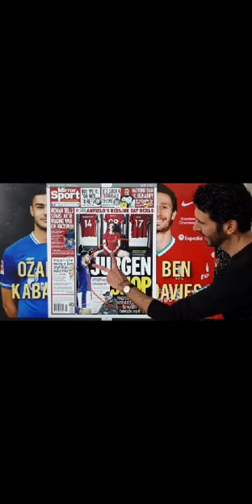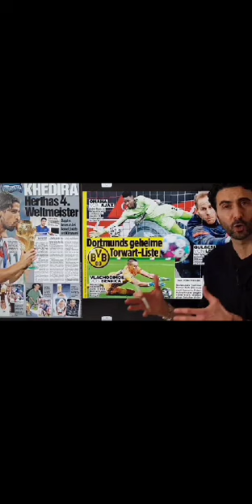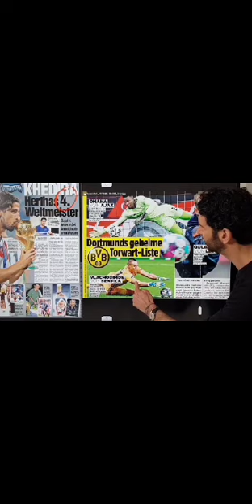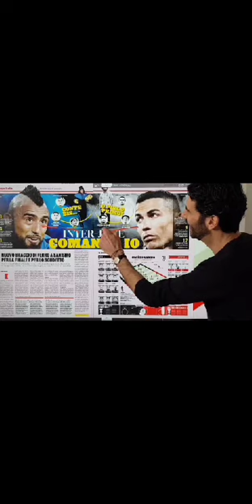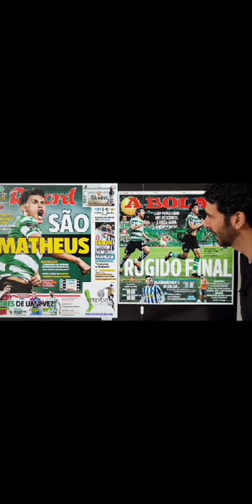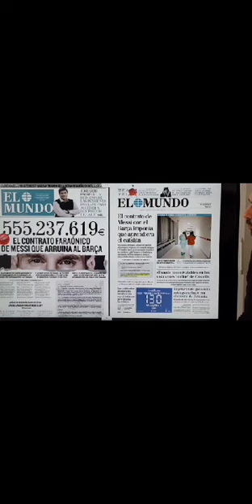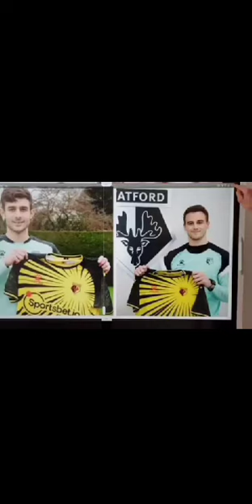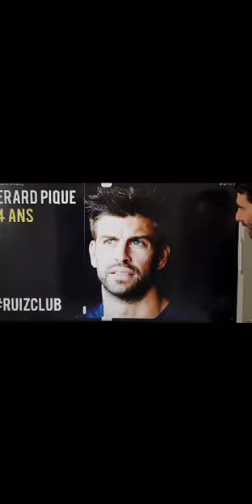Revue de presse football du 02 Février 2021 avec Alexandre Ruiz...